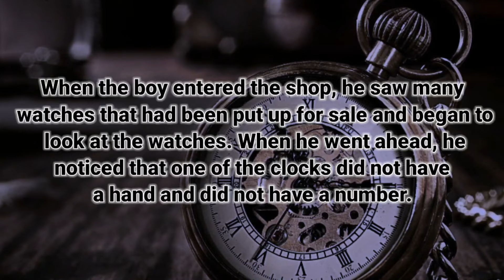Funny Joke - The man went to the store to buy a watch and saw a girl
We have brought you a new joke 🔥

👇 The Joke 👇

This funny thing happened in a watch store between a girl and a boy...
One day a boy went to a watch store to buy a watch. The boy wanted to buy different watches and had saved a lot of money for it...( 📽Continue in the video ...📽 )

⏰ TimeStamps :

00:00 - intro
00:05 - Funny Joke - The man went to the store to buy a watch and saw a girl

🌟 Welcome to the "Top Funny Jokes" channel 🌟

In this channel, we upload funny videos and funny jokes to bring a smile to your face.

Funny jokes that make everyone laugh 🤣

We hope we have been able to make you laugh with these jokes and make your day🙂